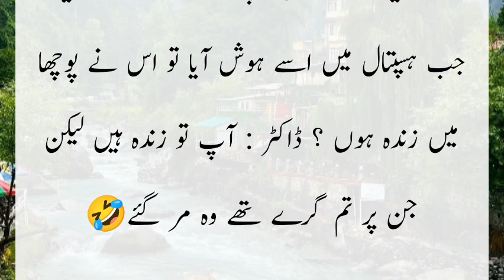Aaj Ka Latifay | Top 3 Trending Latifay 🤣🤣ہاہاہا بہت ہی مزےدار لطیفے